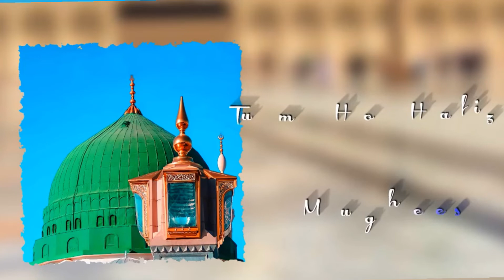Tum Pe Karoro Darood Naat Video | Beautiful Naat